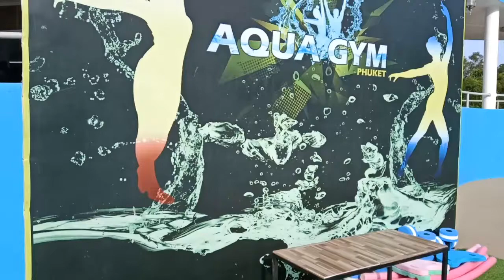Aqua Zumba | AQUA GYM PHUKET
Bring the party to the pool.